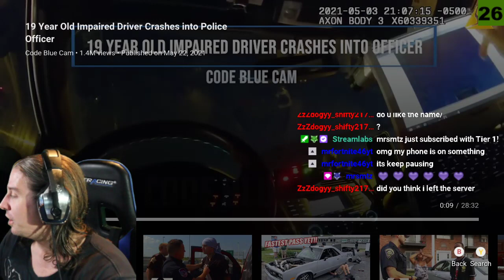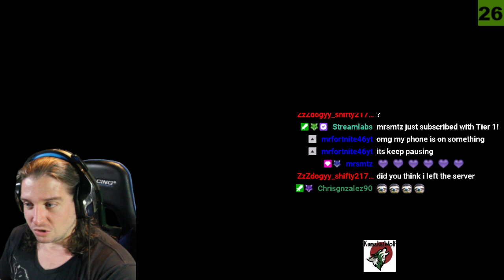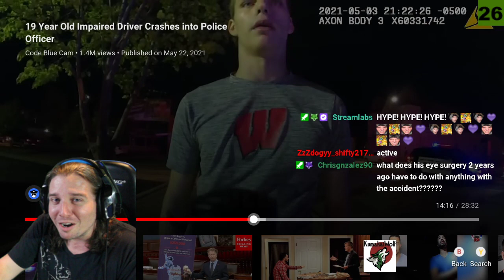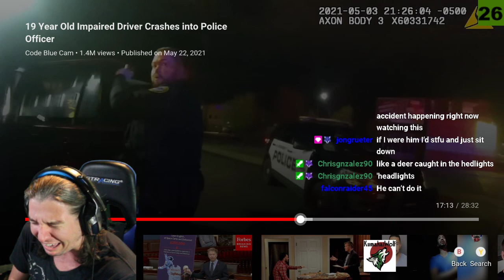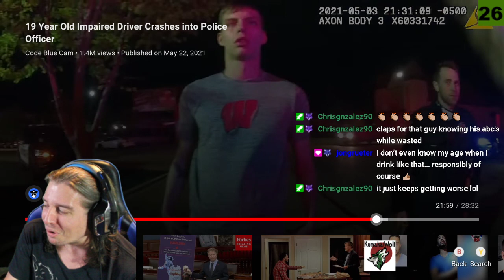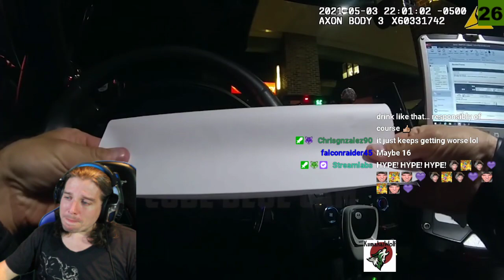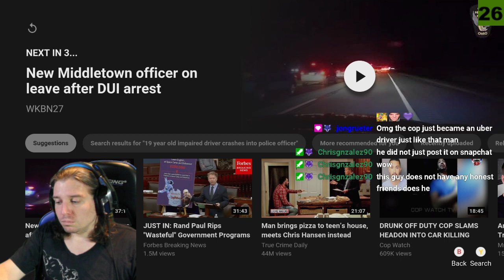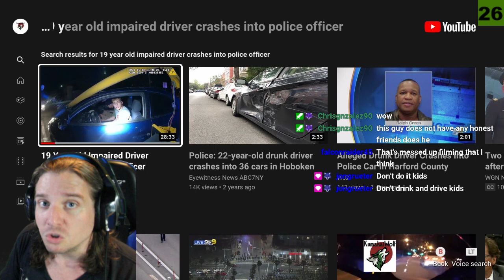KumakaiWolf's Reaction: 19 Year Old Impaired Driver Crashes Into Police Officer 😂🥺😔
I gave my perspective on this video to make sure others in my Community don't repeat the same mistakes. I'm glad nobody got seriously injured and I hope things get better for this guy.

Now Twitch Streaming Every Night!